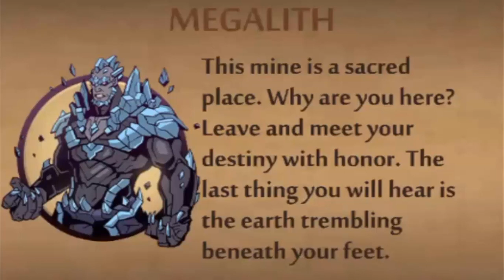Shadow Fight 2 Megalith 2nd Boss in Underworld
SF2 Gameplay Walkthrough Full Story of Shadow Fight 2
Story of Megalith The 2nd Eternal Evil From Underworld Tier 1